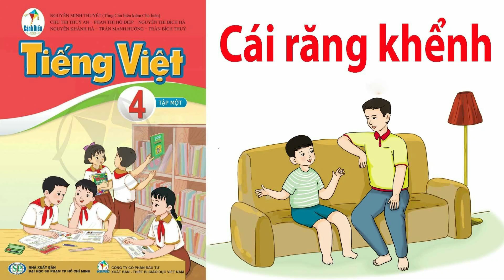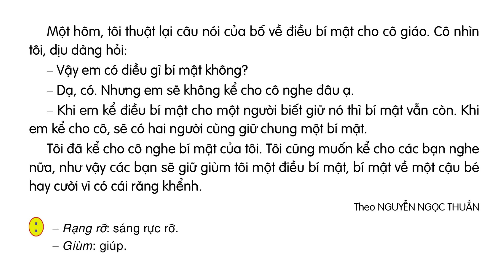Bài 1 - Bài đọc 2: CÁI RĂNG KHỂNH trang 9 || Tiếng Việt Lớp 4 Tập 1 Sách Cánh Diều 2023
Bài 1 - Bài đọc 2: CÁI RĂNG KHỂNH trang 9 || Tiếng Việt Lớp 4 Tập 1 Sách Cánh Diều 2023 cùng Hanli để khả năng đọc sách tiến bộ mỗi ngày nhé các bạn.